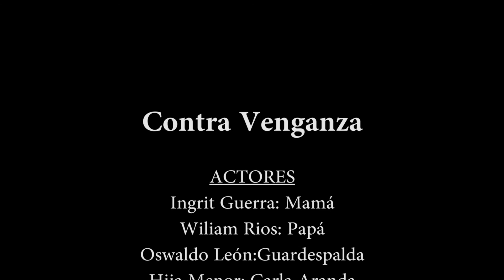Son Esquina La Herencia